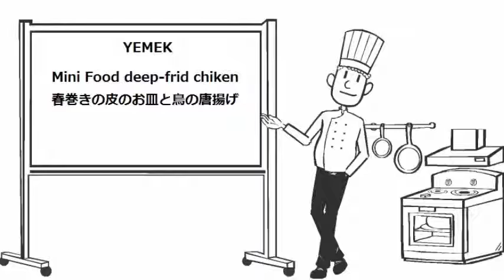Mini Food deep frid chiken 春巻きの皮のお皿と鳥の唐揚げ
Best Of Asia Food :) ^_^